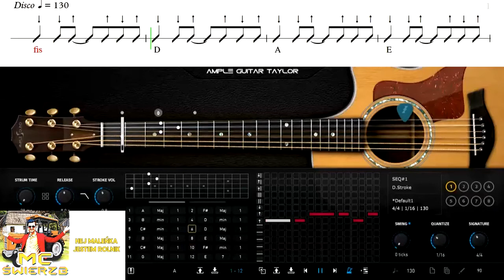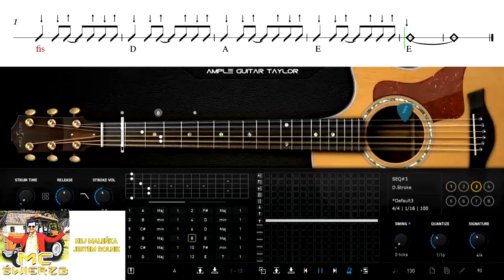MC Świerzb - Ej maleńka jestem rolnik | jak grać akordy i bicie na gitarze tutorial by Paul Raksa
Jeżeli potrzebujesz podkładu muzycznego do jakiejkolwiek piosenki na już, mogę ci go zrobić naprawdę szybko i tanio. Oddzielam śpiew od reszty za pomocą programów komputerowych. Nie działają one jeszcze idealnie ale efekt jest zadowalający.

If you need background music for any song now, I can make it for you really fast and cheap.  I separate singing from the rest with the help of computer programs.  They are not working perfectly yet, but the effect is satisfactory.

Если вам скоро нужна фоновая музыка для какой-либо песни, я могу сделать ее для вас очень быстро и дешево.  Я отделяю пение от остального с помощью компьютерных программ.  Они пока не работают идеально, но эффект хороший.